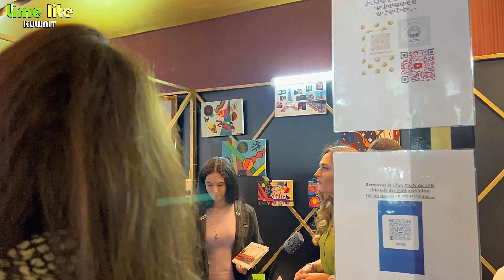Mesmerizing Dabke Beats: Lebanese Band's Energetic Performance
Lebanese Band's Energetic Performance @ Kuwait
Get ready to be captivated by the mesmerizing Dabke beats as you embark on a thrilling journey with a talented Lebanese band. In this high-energy performance, the stage comes alive with the infectious rhythm and traditional flair of Dabke, a popular folk dance from the Middle East.

دبكة عربية
عرب
دبكات
دبكة لبنان
الدبكة العربية
لبنانية
عربية
لبنان